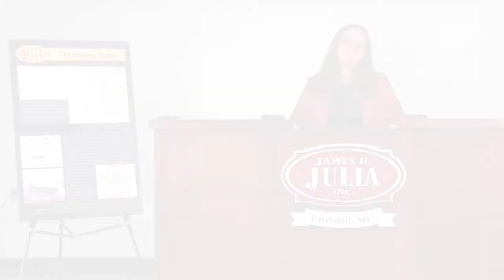James D. Julia’s August 2016 Auction - Featuring Cigar Store Indians